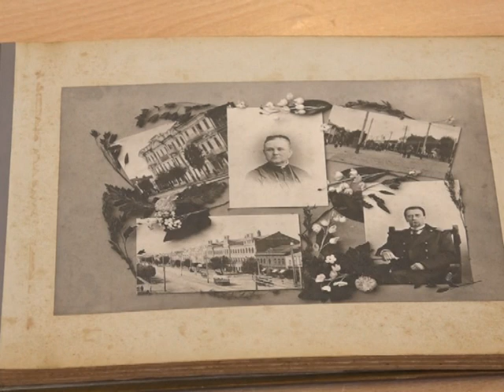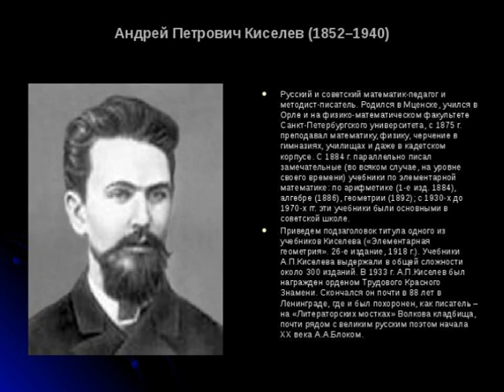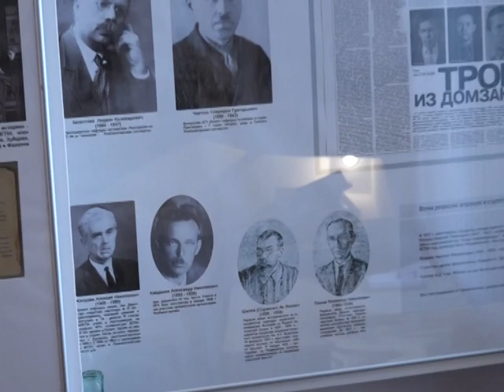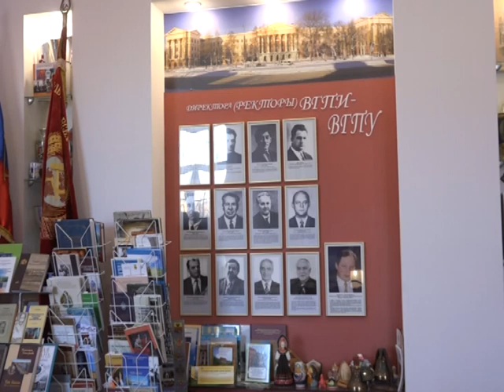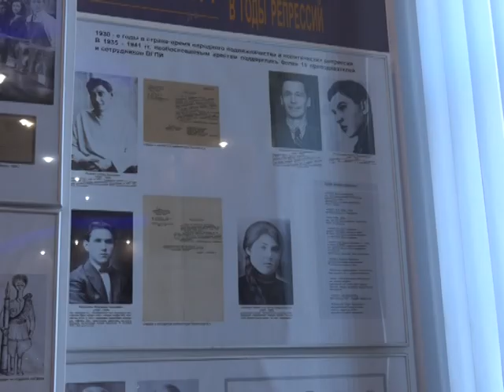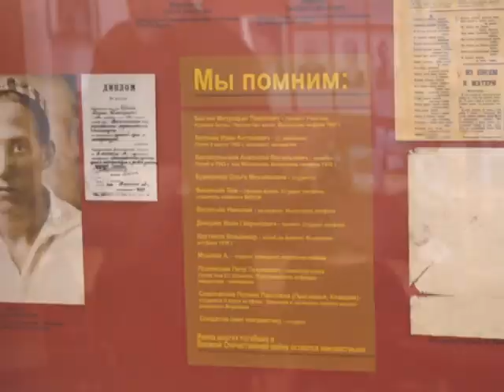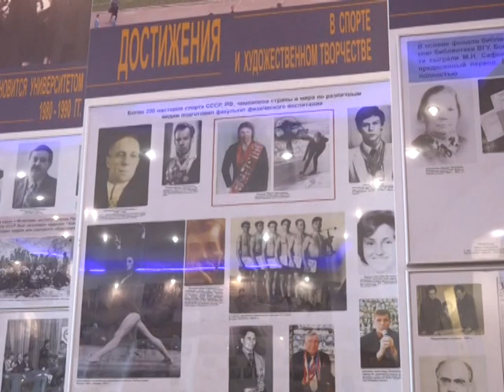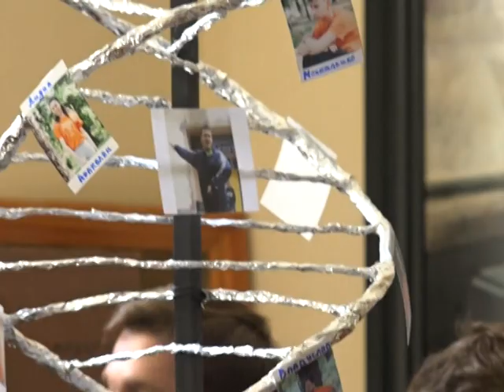Званый гость Чернобоева 01 06 53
В октябре 2018 года этом году исполнилось  100 лет высшему педагогическому образованию в Воронеже. Заведующая музеем истории Воронежского государственного педуниверситета, кандидат исторических наук, Татьяна Чернобоева рассказывает в каких драматических условиях,  начиналась подготовка учителей для народных школ.